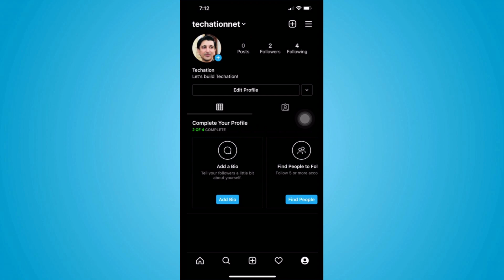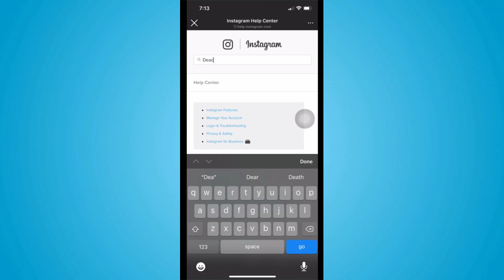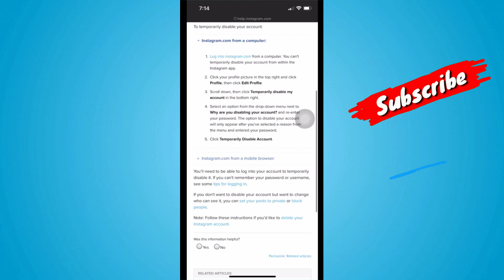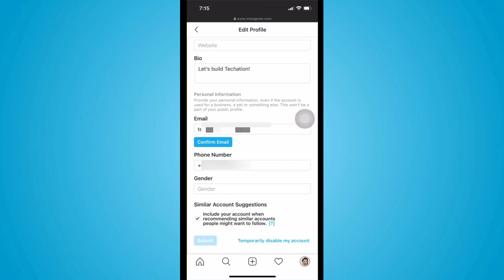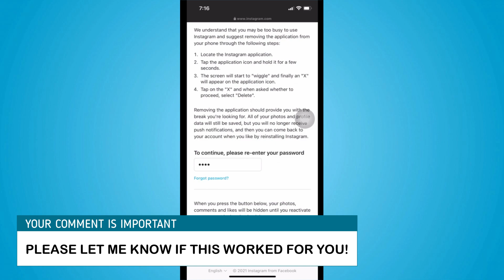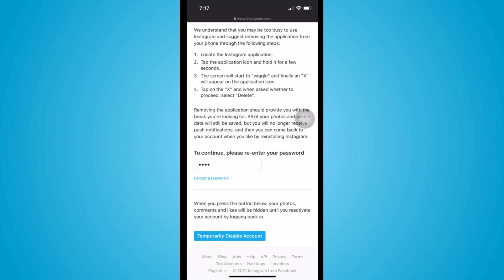How to Deactivate Instagram Account // Instagram account deactivate kaise kare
Learn on, how to deactivate Instagram account. In this video, you can follow step by step instructions in Urdu/Hindi to temporarily disable Instagram account.

Instagram deactivation process is as simple as deleting account. You won't find the option in Instagram application so for that you have to open help center in application. Help center is opened in a browser form where you can select language as in English and then search for deactivate account. First result will show you how to deactivate account but you can't do that unless you open your profile in a browser. You can do that by opening browser in laptop or computer but you can also do that in your mobile if it's compatible to open any working browser. When you open your browser and profile in it then go to your profile page. You will see edit profile link which you click. You will see plenty of options but go to very down where you can see a link to temporarily disable your Instagram account. Obviously you need to re-enter your password and tell Instagram a reason for which you think is good to give for deactivating your account.

00:00 - Intro
00:09 - How to Deactivate Insta ID?

Further you can follow the video tutorial to temporarily deactivate my Instagram account.

6 searches covered in this video:
1. how to deactivate Instagram account
2. how to temporarily deactivate Instagram account
3. how to deactivate Instagram id
4. how to temporarily disable Instagram account
5. how to temporarily deactivate Instagram
6. Instagram account deactivate kaise kare